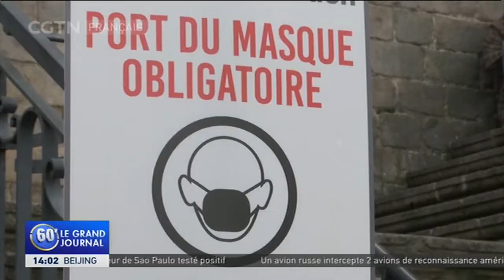Le Premier ministre français met en garde contre une reprise de l’épidémie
Le Premier ministre français, Jean Castex, annonce que le coronavirus continue de se propager et que la situation pourrait s'aggraver dans le pays. Il a ainsi affirmé que l’épidémie en France était en train d' "évoluer dans la mauvaise direction".